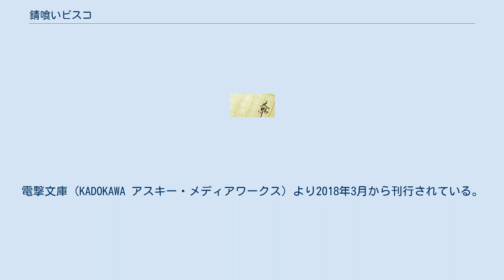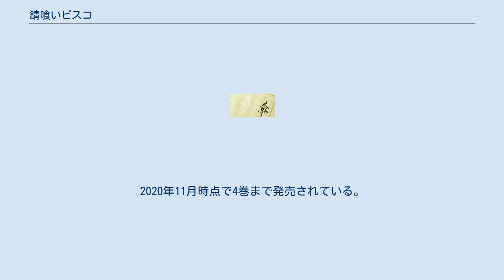錆喰いビスコ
『錆喰いビスコ』 (さびくいビスコ) は、瘤久保慎司による日本のライトノベル。
イラストは赤岸K、世界観イラストとしてmocha。
電撃文庫 (KADOKAWA アスキー・メディアワークス) より2018年3月から刊行されている。
第24回 (2017年) 電撃小説大賞の銀賞受賞作。
防衛兵器の暴走によって文明が崩壊した未来の日本を舞台に、「錆び風」と呼ばれる現象に悩む人類と、それに対抗する力を持つ「キノコ守り」の青年の活躍を描く。
3巻までで第一部完としている。
2021年10月時点でシリーズ累計発行部数は30万部を突破している。
 2019年版『このライトノベルがすごい!』では総合と新作で1位にランキングしており、『このラノ』としては初の快挙を達成している。
 メディアミックスとしてマンガUP!にて高橋佑輔によるコミカライズが行われ、河本啓佑の朗読でオーディオブック化されている。
2021年にはテレビアニメ化が発表された。
 防衛兵器の暴走によって文明が崩壊し荒野や砂漠が広がる未来の日本。
すべてを錆びつかせる「錆び風」が猛威を奮っており、人類もその風により段々と錆びついていき、やがて命を落とすサビツキに悩まされていた。
「錆び風」の原因は、キノコの胞子とみなされ、キノコの扱いに長けた一族キノコ守りは迫害を受けていた。
しかし、実際にはキノコこそが、治らないまでも錆びつきを抑える効果があった。
 世間の風評を気にせず、錆対策で各地でキノコを生やすキノコ守りの少年・赤星ビスコは、そのために騒動を起こし、通称「人喰い茸」として懸賞金を掛けられるにまで至ってしまっていた。
そんなビスコの目的は、キノコ守りに伝わる、霊薬キノコ「錆喰い」を見つけることであった。
 元はゲーム会社のプランナーをやっていた瘤久保が体調を崩し、その療養中に書いたのが本作である。
椎名誠のファンで特に小学生くらいの時に読んだSF小説『アド・バード』に強い影響を受け、以降、漫画でもゲームでもポストアポカリプスものを好むようになったという。
一般にディストピアを描くと暗い印象になり鬱屈した主人公になりやすいところ、椎名作品では、邪悪に見える生き物も含めて躍動した生命力を感じられ、同様に瘤久保は世紀末で生きるモヒカン野郎たちに生命力を感じると言う。
『マッドマックス 怒りのデス・ロード』のウォーボーイズの生き様のように、善悪を抜きにした生命賛歌をポストアポカリプスものでは感じることができ、そうした作品がいつか書ければと憧れていたと瘤久保は述べている。
他にも世界観としてはナウシカの漫画版に影響を受けており、特に終盤の、ナウシカが自分たちを肯定するために修羅と化す経緯が好きだと言う。
 実は第23回電撃小説大賞にも本作の前身となる作品『松茸守りの西垣』を応募しており、主人公・西垣ビスコの武器が銃で、それを使ってキノコ栽培をしていた。
その主人公の名前とキノコが本作に受け継がれている。
キノコである理由については、善悪のどちらの印象もなく、ただ生きているという純粋な印象を瘤久保は持っており、「中立」かつ「生命力」を感じるキノコが、本作のモチーフにピッタリであったと語っている。
また、銃においては威力が個人の力量では変わらないことから、より個人の力が反映されやすい弓へと変えたと語っている。
 Audibleにて河本啓佑の朗読で2019年12月6日よりオーディオブック化され配信。
2020年11月時点で4巻まで発売されている。
 オーディオブックとは別に書籍のPVとして、YouTubeの公式電撃文庫チャンネルで「電撃文庫朗読してみた」として、2021年6月22日より約8分半の鈴木崚汰による朗読が配信されている。
 2021年3月開催のイベント『KADOKAWA ライトノベルEXPO 2020』内にて発表された。
2022年1月より放送予定。